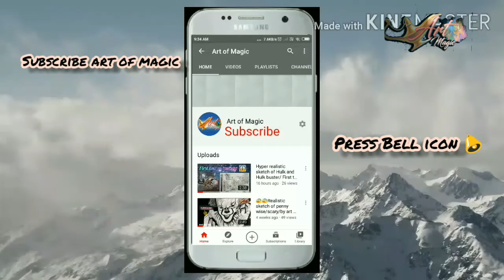hyper realistic sketch of OLD LADY/23 hrs to complete/by art of magic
hyper realistic sketch of OLD LADY/23 hrs to complete/by art of magic /by art of magic